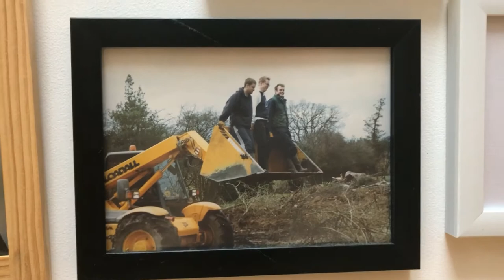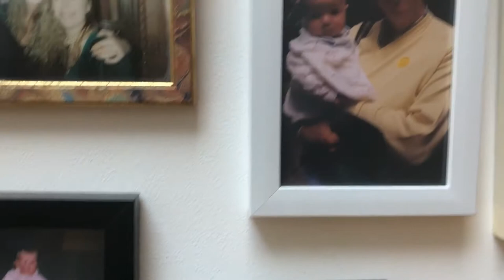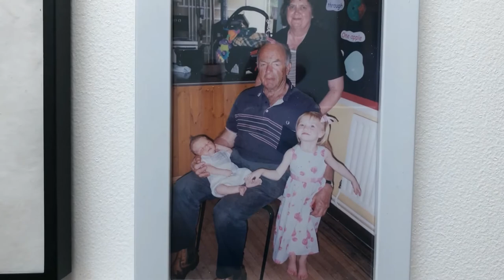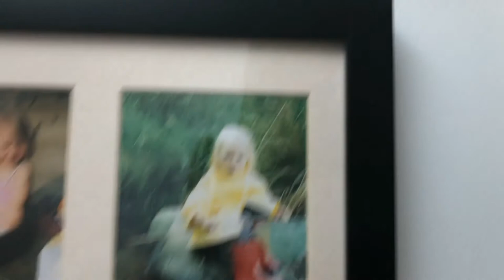Stairs Photos 1 featuring The Jona Thang Band